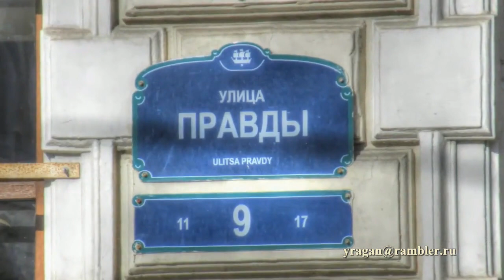Правды ул., дом 9 Санкт-Петербург